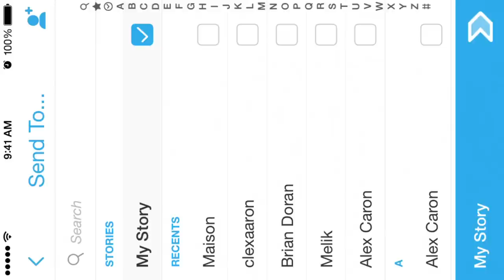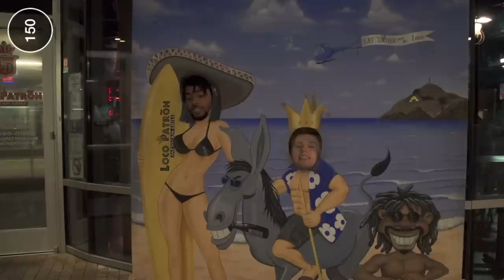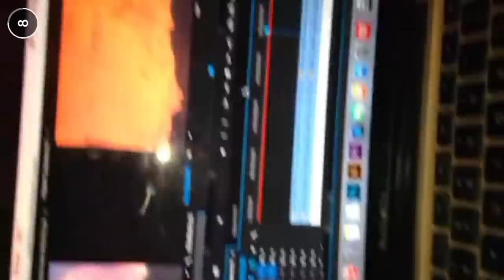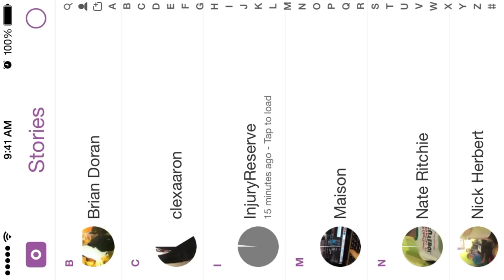Injury Reserve - Whatever Dude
*recommend orientation lock for iPhone viewing*

prod. by Injury Reserve.
directed by Vibes n Stuff.
presented by Las Fuegas.